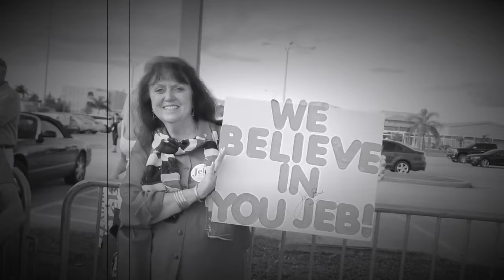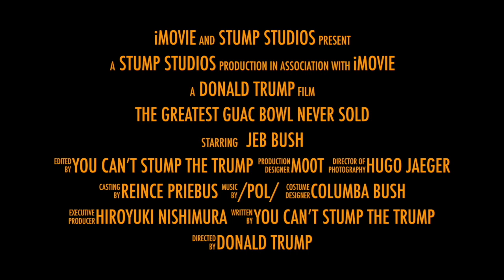The Greatest Guac Bowl Never Sold (WORLD PREMIER TRAILER)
Can you handle the REAL truth about Jeb's Guac Bowl?!